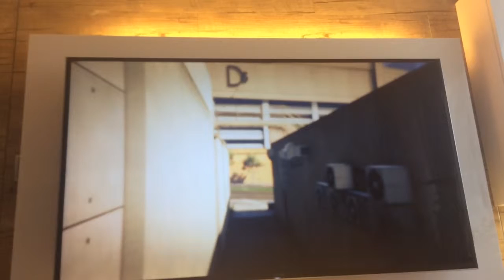GTA 5 next generation I play this for 5 days and it's so fun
Platform:Xbox one